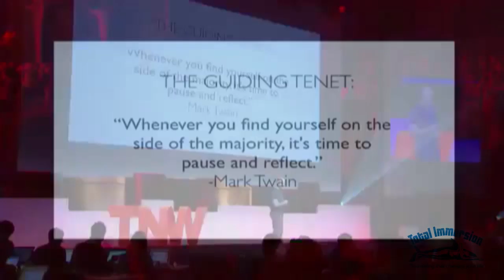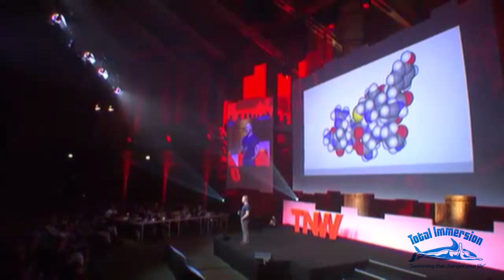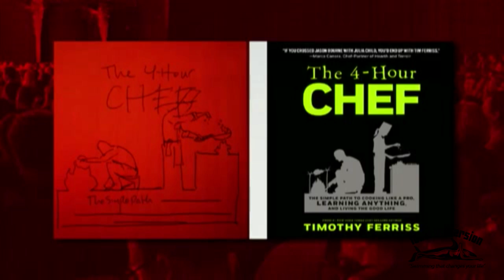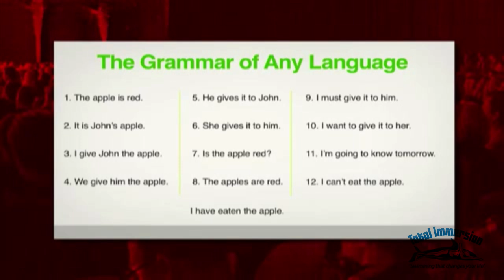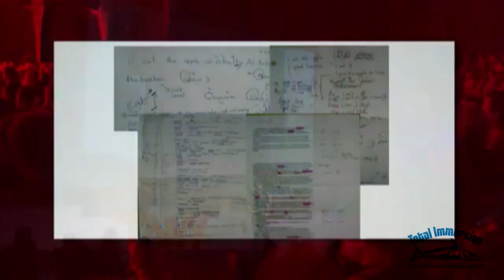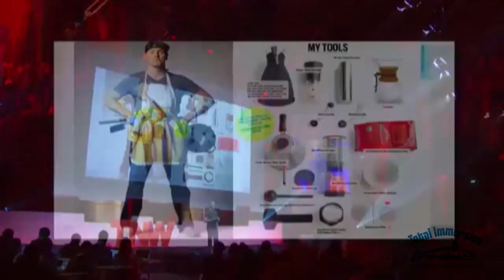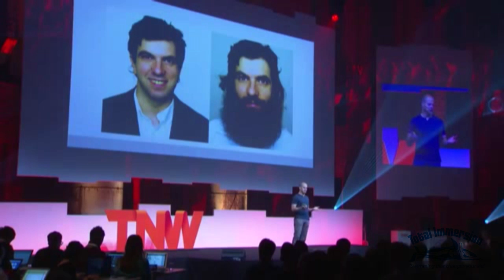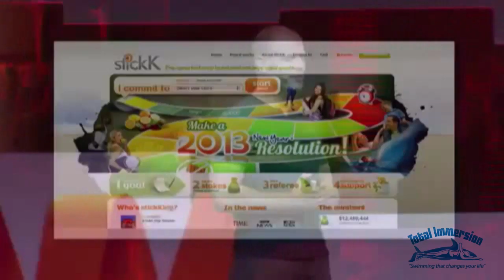#1 Tim Ferriss shares how to master any skill by deconstructing it